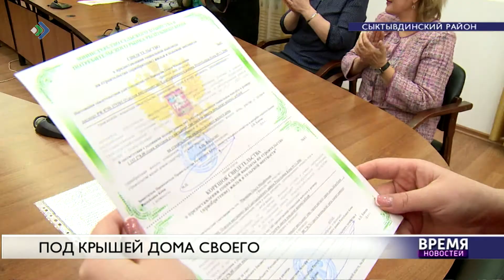Под крышей дома своего